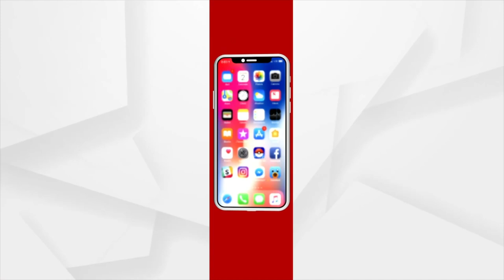ଧର୍ମଶାଳାରେ ମାମୁ ଭଣଜା-ସତ୍ୟବାଦୀରେ ଉମା ଘାଇ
2020ରେ ପ୍ରଣବ, 2022ରେ ଉମା
ମନୁଷ୍ୟକୃତ ଘାଇ ପାଇଁ ବିବାଦରେ ବିଜେଡି ବିଧାୟକ ପ୍ରଣବ ବଳବନ୍ତରାୟ ଓ ଉମା ସାମନ୍ତରାୟ